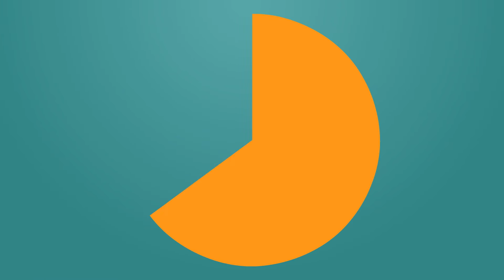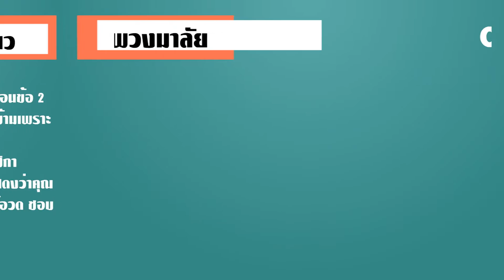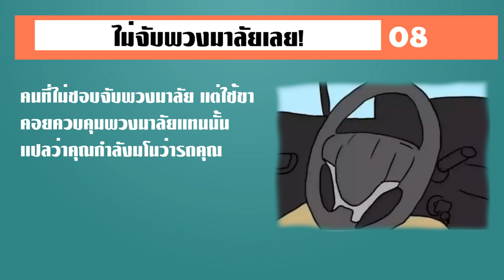10 ท่าจับพวงมาลัยบอกนิสัย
ใครจับท่าไหนกันบ้างครับ ตรงกันหรือเปล่า
รถนิยม.com ชื่อนี้คุณมั่นใจ...
จัดจำหน่ายอุปกรณ์เสริมใช้ในรถยนต์สุดชิค
นำเข้า จาก USA./JAPAN/KOREA/HONGKONG ฯลฯ เช่น

เครื่องฟอกอากาศในรถยนต์
ที่วางมือถือในรถยนต์
ที่วางแท็บแล็ตในรถยนต์
อุปกรณ์เสริมอำนวยความสะดวกใช้ในรถยนต์
บลูทูธ แฮนด์ฟรี/มิวสิครีซีพเวอร์
อุปกรณ์ช่วยเหลือฉุกเฉิน
อุปกรณ์เสริมเพื่อการกีฬา

ดีไซด์ ที่แปลกใหม่ล้ำสมัย สวยงาม เน้นใช้งานได้จริง…
เพื่อให้คุณลูกค้าเกิดความภาคภูมิใจที่ได้ซื้อกับเรา…
ราคาสบายกระเป๋า ไม่ต้องไปเดินหาซื้อให้เมื่อยตุ้ม...
รถนิยม.com คัดสรรมาไว้บริการทุกท่านแล้ว...
ไปดูกันเลยว่า เรามีอะไรไว้บริการบ้าง เรียนเชิญครับ...

LINE@
▶ใช้มือถืออยู่คลิกที่ลิงก์ด้านล่าง เลยจ้า
หรือค้นหา ID "@rotniyom" ที่ LINE หรือ LINE@ (กรุณาใส่ "@" ด้วย) แล้วเพิ่มเป็นเพื่อนของคุณ